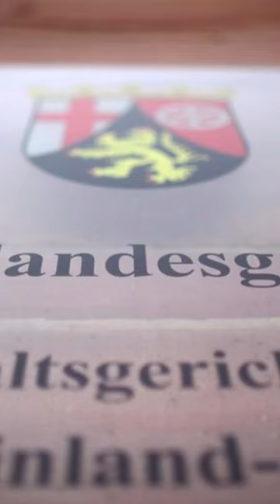Prozess um Umsturzpläne mutmaßlicher Terrorgruppe beginnt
Nach ihrer Festnahme wegen Entführungsplänen gegen Bundesgesundheitsminister Karl Lauterbach (SPD) im Zuge eines Umsturzes müssen sich seit Mittwoch fünf mutmaßliche Angehörige der sogenannten Reichsbürgerszene vor Gericht verantworten.

Zum Auftakt wurde vor dem Oberlandesgericht im rheinland-pfälzischen Koblenz die Anklage verlesen. Den Tatverdächtigen werden unter anderem die Gründung einer Terrororganisation und die Vorbereitung einer schweren staatsgefährdenden Gewalttat vorgeworfen.

Laut Bundesanwaltschaft schlossen sich die vier Männer und die Frau spätestens im Januar 2022 zusammen, um durch Gewalt und unter Inkaufnahme von Toten bürgerkriegsähnliche Zustände in Deutschland auszulösen. Damit habe die Gruppe die Demokratie beseitigen und die Staatsgewalt übernehmen wollen.

▬ Social Media ▬▬▬▬▬▬▬▬▬▬▬▬▬▬▬
► Besucht uns auf Facebook: